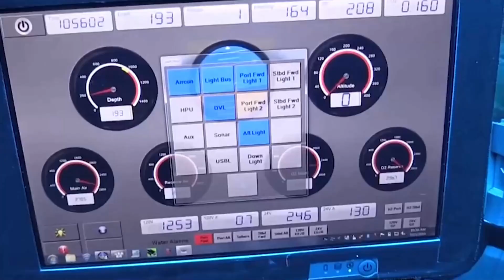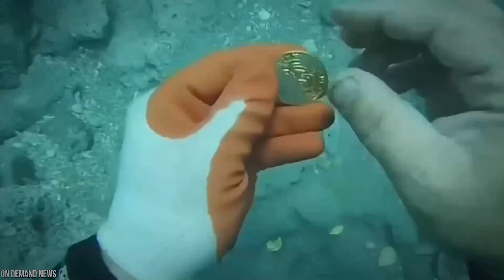DESCOBERTAS INCRÍVEIS FEITAS DEBAIXO D'ÁGUA !!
Descobertas incríveis feitas nas profundezas dos oceanos que chocaram os mergulhadores !! Coisas estranhas e Bizarras encontradas debaixo D'água ...